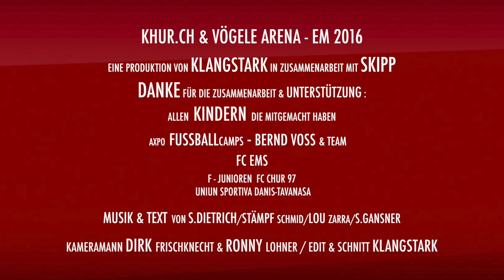Hüt isch dä Tag (Sandro Dietrich & Hedgehog) Official EM Song 2016 Chur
Offizieller EM Song 2016 Frankreich, Public Viewing Chur, Fussball Europameisterschaft 2016 in Frankreich. Official Football Song 2016 EUFA EURO 2016 France.

Jetzt den Song runterladen unter:

oder: sende ein sms mit dem text «igroove em2016» an die Nummer 900 (3.- SFr.)